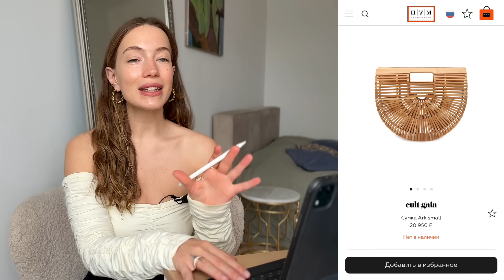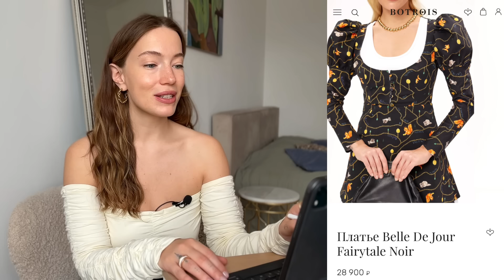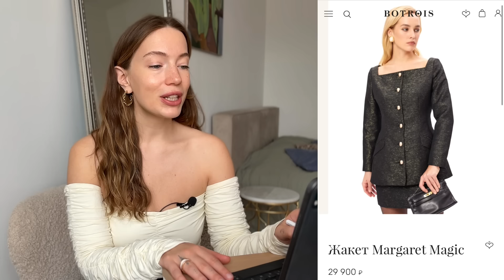ТОП-10 ЖЕНСТВЕННЫХ БРЕНДОВ | КАК ВЫГЛЯДЕТЬ РОМАНТИЧНО И СЕКСУАЛЬНО | ГДЕ КУПИТЬ ЖЕНСТВЕННЫЕ ВЕЩИ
⚡️Лист ожидания на курс
 «Стилист-Имиджмейкер» 61 поток⬇️

Нашему курсу уже 10 лет, мы были первыми на рынке, кто создал онлайн-обучение в сфере стиля, а также уже больше 7 лет мы лидеры по количеству практикующих выпускников по всему миру.

Наш онлайн-курс "Стилист-имиджмейкер" аккредитован Министерством Образования, лицензия № Л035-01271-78/00645692

На курсе приглашенные спикеры из VOGUE, PANTONE, BURBERRY, LONDON COLLEGE OF FASHION и т.д.

Где приобрести красивые и женственные вещи? В сегодняшнем видео расскажу про топ-10 самых женственных брендов в разном ценовом сегменте.

-  женственные бренды / женственные образы / женственный стиль / как выглядеть женственно
-  романтичные образы/ сексуальные образы/ как выглядеть сексуально
- женственный стиль / романтический стиль / сексуальный стиль
- женственный крой / женственные вещи / женственная одежда
- современная женственность /  женственные силуэты
- женственные платья / красиво и сексуально
- популярные бренды / бренды для женщин
- где купить платье / где купить женственные вещи
- женственная мода / как стать женственной

ReStyle Studio - канал о моде, стиле и профессии стилиста.

Агентство стилистических услуг без рамок, шаблонов и ограничений:
Мы сочетаем современную стилистику и психологию, чтобы создать ваш уникальный стиль, отражающий лично вас.